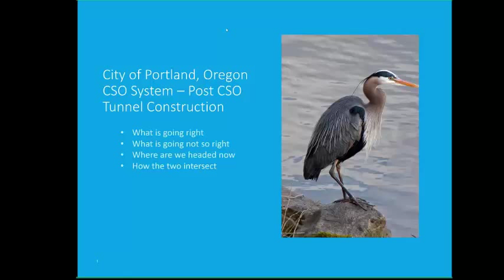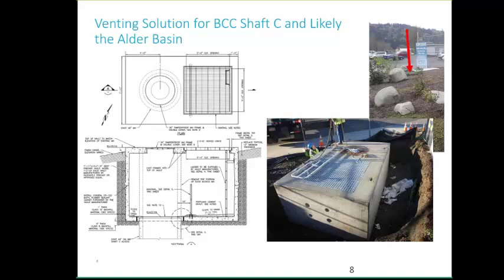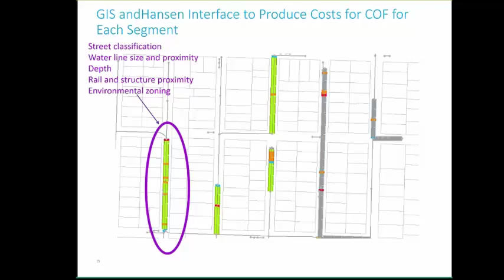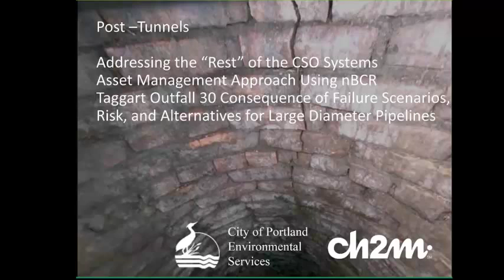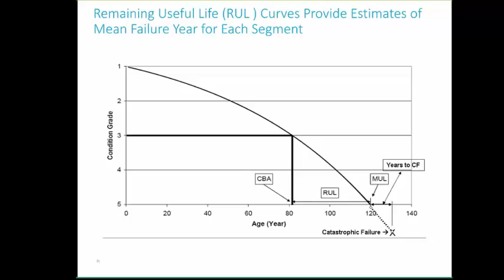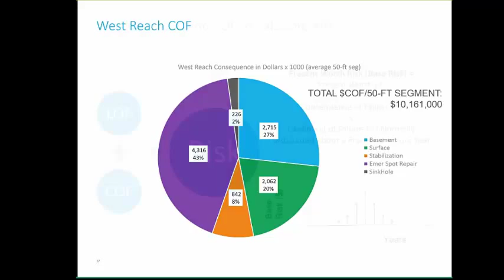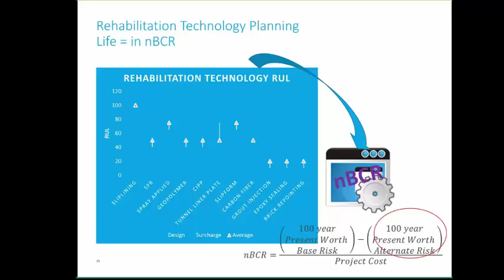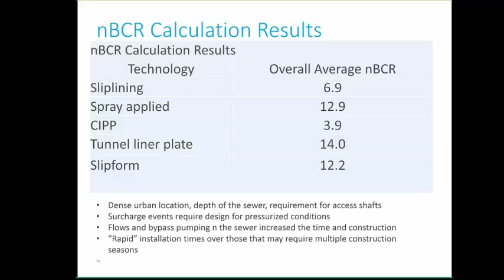UCA Young Members present - Taggart Outfall Structural Rehabilitation Preliminary Design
Presented by Tammy Cleys, Project Manager for the Taggart Outfall Structural Rehabilitation Project with CH2M Hill as the design consulting form.

The Taggart Outfall is one of the longest serving, large diameter sewer pipes in the City of Portland, Oregon. The 7,600LF, 66-120 inch brick sewer was constructed in 1906. Over the past century, the City’s Bureau of Environmental Services has utilized this asset with multiple tie-ins, diversion structures, and retrofits that allow the tunnel to function today as a critical piece of the combined sewer infrastructure. As part of their proactive approach to asset management, the City of Portland identified the Taggart Outfall as a candidate for rehabilitation to extend the life of the asset and maintain the system for years to come.

Ms. Cleys presents on the preliminary design process including the alternatives analysis which aimed to calculate the “right size rehabilitation” plan considering the full lifecycle costs for different trenchless technologies, including quantitative financial values for social, environmental and economic costs.